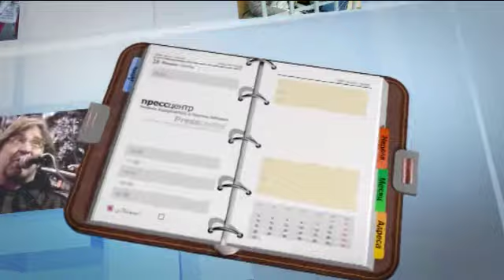Press Center TV: The territory of Glasnost, 10.01.2010. Part 1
Journalist Olga Romanova discusses freedom, politics, history, and Mikhail Khodorkovsky with Dmitry Zimin, founder of the Dynasty Foundation and honorary president of the VimpelCom Open Joint-Stock Company.